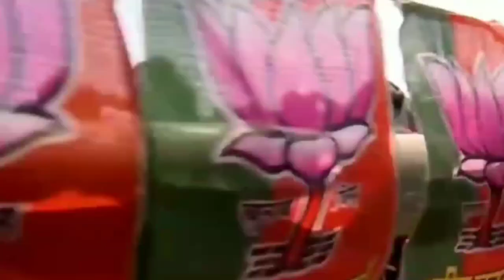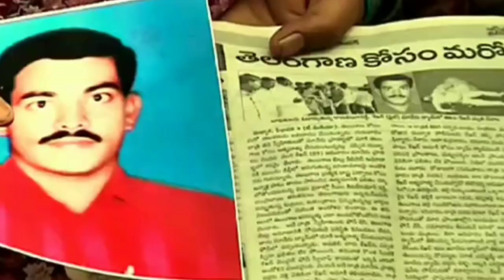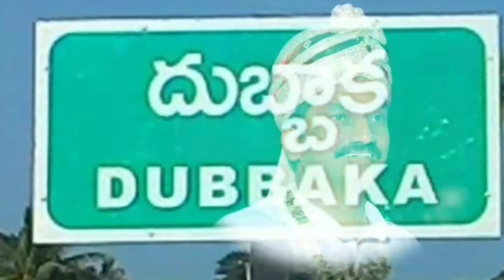Raghunandan Rao new song 2020 @Raghunandan Rao Office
Member of Parliament MEDAK..
Ex MLA Dubbaka,
BJP State Secretary,
Former Spokesperson,
 Influencers ,Debates,
Handel by:- Anurag Reddy, Anurag Digitals..

ANURAG DIGITAL MARKETING AGENCY

Youtube Collabrations

Ex MLA Dubbaka,
BJP State Secretary,
Former Spokesperson,
 Influencers ,Debates,

Youtube Collabrations